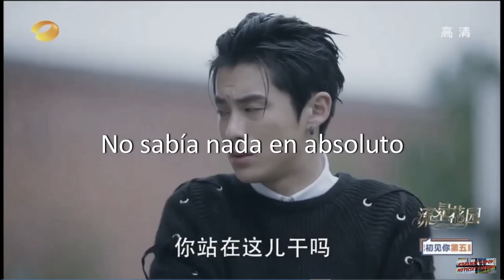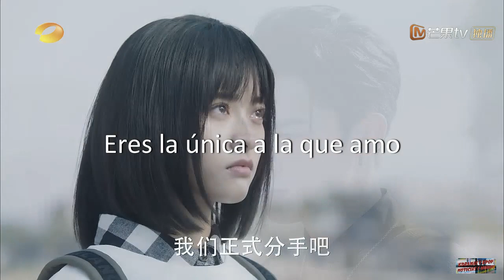Meteor Garden 2018-Say Something/SUB ESP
Tengo planeado subir toda la banda sonora.
En mi canal ya se encuentran estos:
1- Love Exist
2- River
3- The Love You Want
4- Emotional
5-Anyones Of Us

C-Drama: Meteor Garden 2018
Canción: A Great Big World, Christina Aguilera - Say Something
Cr. I LOVE KPOP 127